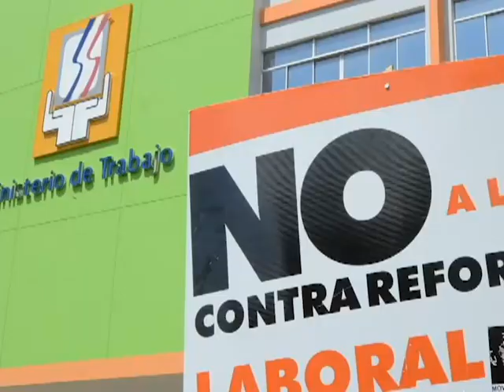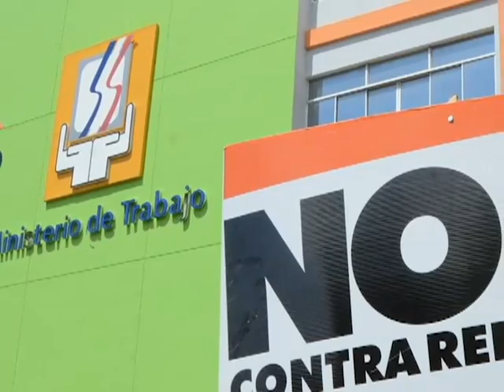Nuria Piera: Foto-crónica: Entre miseria y aumento de sueldo